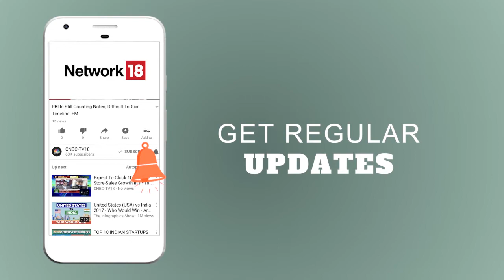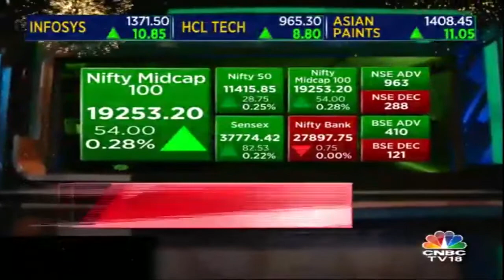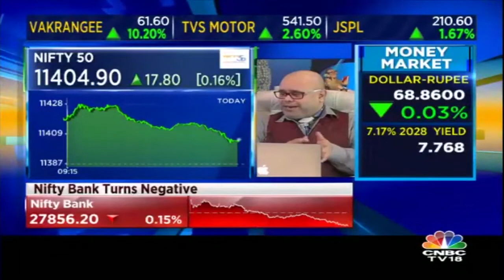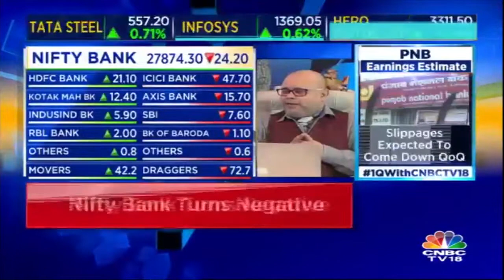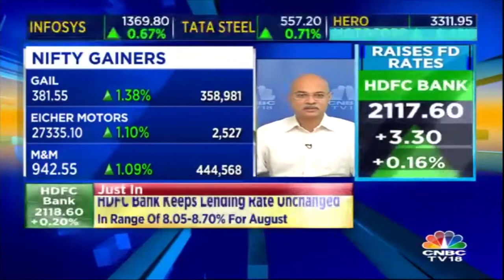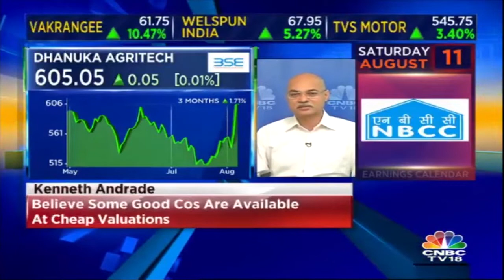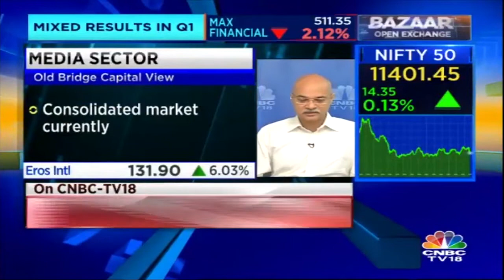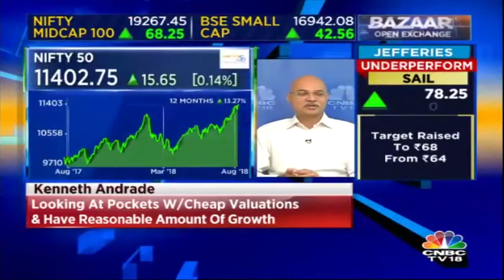Nifty Gainers | Hindalco, M&M, DRL, Zee Ent | Open Exchange | 7th Aug | CNBC TV18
The top nifty gainers are Hindalco, M&M, Dr. Reddy's, Zee Entertainment.